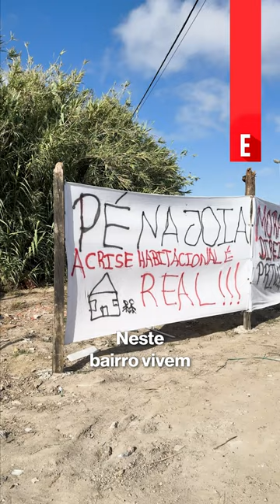Ameaça de demolições no bairro da Penajoia | ESQUERDA.NET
Neste bairro autoconstruído em terrenos do IHRU em Almada, os moradores temem ser desalojados e ficar sem teto depois das ameaças do instituto público de demolir as habitações que construíram. Para já,  o IHRU recuou face à mobilização dos moradores.